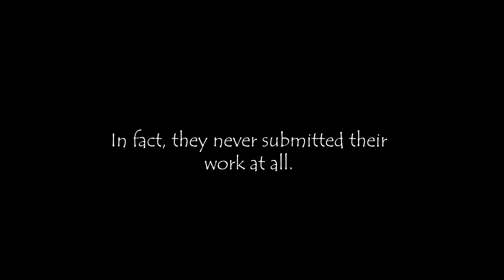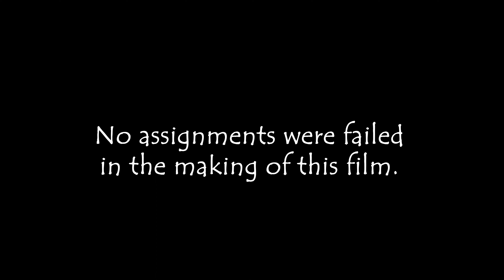The Assignment - PQA Chester PM Red - Spooktacular